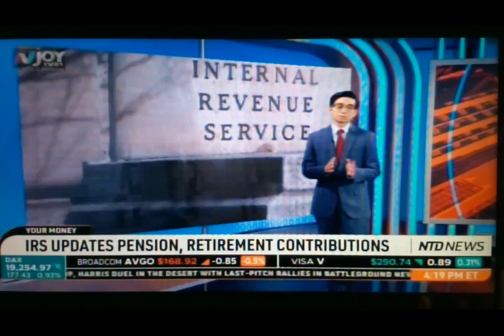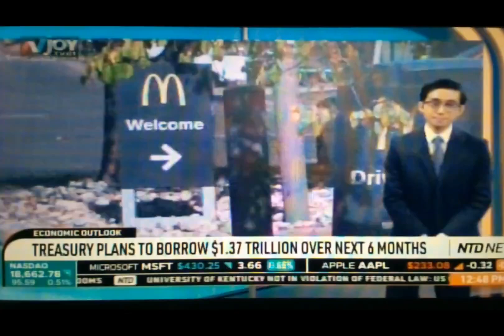11/3/24 We The People Own The Biggest Company In The World 🇺🇲